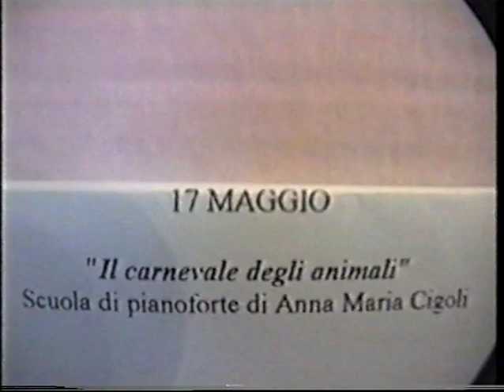Il carnevale degli animali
Conservatorio G. Verdi Torino